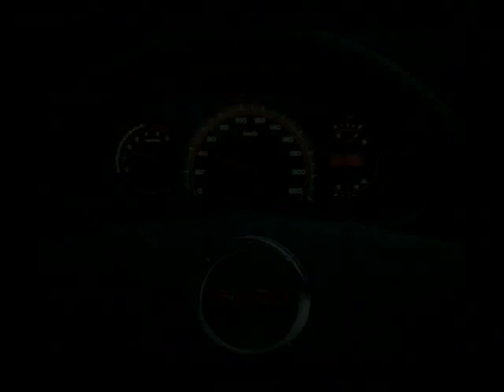ISUZU D-MAX X-SERIES TVC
Live The X-Style Life !